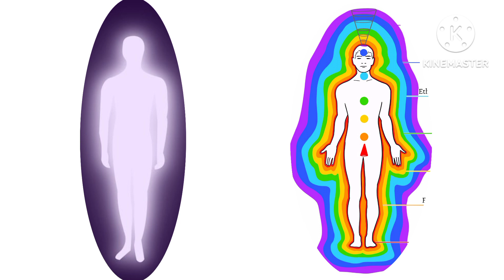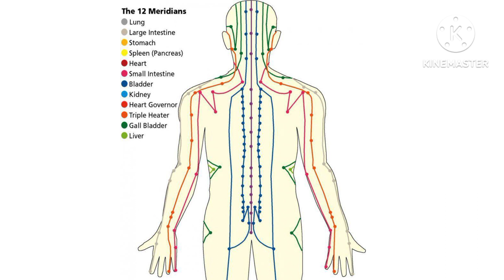// ప్రాణమయ శరీర.. శుద్ధీకరణ ధ్యానం// Guided Meditation//ప్రాణమయ శరీరం వివరణ //